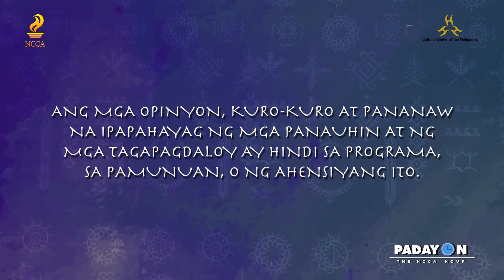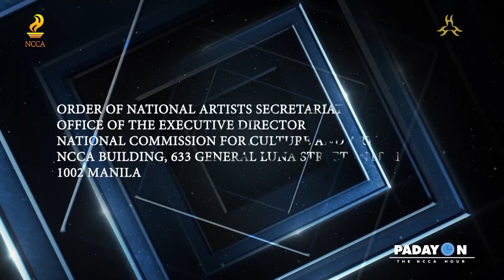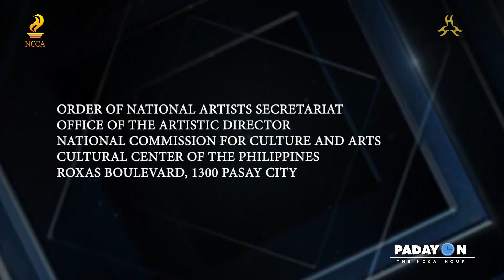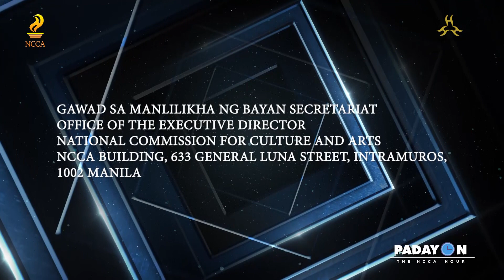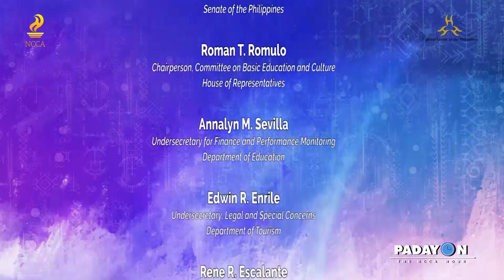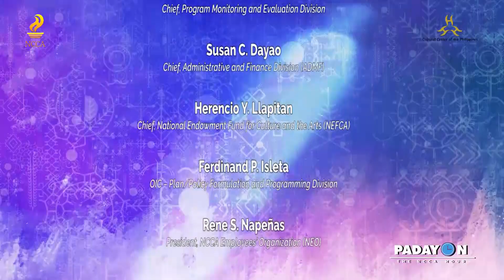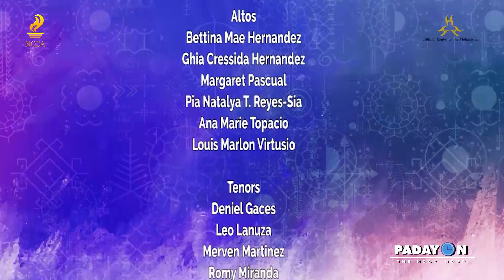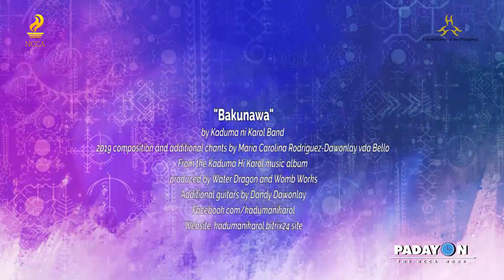PADAYON THE NCCA HOUR (E68)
Tamang kaalaman tungo sa malayang kaisipan
Ang kultura ay susi sa kadakilaan
Isang oras lang ang kailangan!

Ngayong Biyernes, makakapanayam natin ang mga kinatawan mula sa Aklan upang balitaan tayo kung paano nga ba nila isasagawa ang pista ng Ati-atihan ngayong 2021.

Magkakantahan din tayo kasama ang ang classical guitarist na si G. Ramoncito Monching Carpio.

Ugaliing tumutok tuwing alas tres ng hapon sa NCCA Facebook page para sa mga napapanahong kuwentuhan at talakayan dito lamang sa programang nagbibigay ng kaalaman, saya, at inspirasyon, ang Padayon the NCCA Hour!
Sulong na!